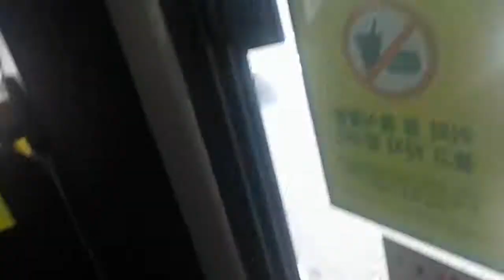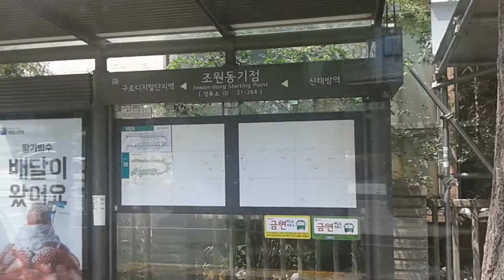[버스] 서울 버스 5524 롯데백화점 - 구로디지털단지역